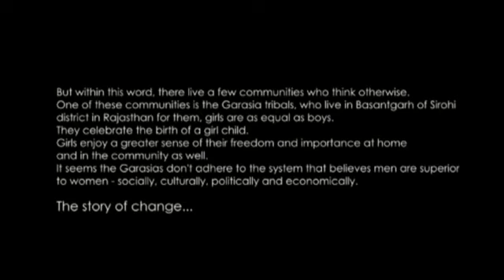My Wish | THE NAKED EYE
Children Choice Award Winner in Kallola-2016

Welcome to THE NAKED EYE!

THE NAKED EYE (TNE) is a creative agency dedicated to crafting films, documentaries, and digital content that delve deep into social issues and topics impacting human lives.

We're more than just a production house. We're storytellers with a purpose, committed to shedding light on pressing societal issues and sparking meaningful conversations that drive positive change.

Our mission? To harness the power of visual storytelling to provoke thought, inspire action, and foster empathy. From meaningful documentaries to impactful short films, we tackle a wide range of topics, including climate change & environment, issues related to women, education, health, culture and heritage, and issues related to indigenous tribes and more.

But what sets us apart? It's our passion for authenticity and our unwavering dedication to making a difference. With a team of creative minds and technical experts, we bring stories to life in a way that resonates deeply with audiences worldwide.

Partner with us and let's create something extraordinary together. Whether you're a non-profit organization, a corporate entity, or an individual with a story to tell, we're here to amplify your message and make an impact.

Join us on our journey as we use the power of storytelling to shape a brighter, more compassionate world.

Phone:

Office Address:

Plot no. 113/2478/5585
Lane-3, Khandagiri Vihar
Khandagiri , Bhubaneswar- 751030, Odisha
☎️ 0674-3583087